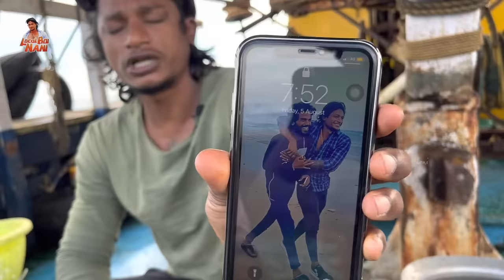Local boi Nani | సముద్రం మధ్యలో సావళ్లు పులుసు | మంచి వాతావరంలో వేడి వేడి చేపల పులుసు | Cooking Vlog